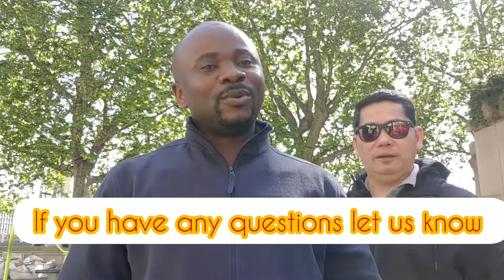Ade Ade Master of Photography in UK 🇬🇧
Guy if you are looking for a Quality service for Photography and Videography Mr Ade Ade is one of the best here in London he give a discount aswell.so.what are you waiting for Dm is the 🔑 Key ..

-HazeTech Studio-
-F:@Ade Ade

Contact:HazeTech Studio for all your Celebration event including Birthday photoshoot  📷
Good quality 📹 Videography and Photography if send me the location,I will be right there.